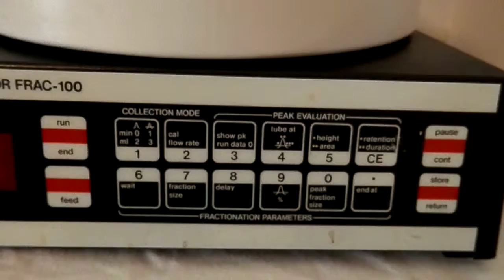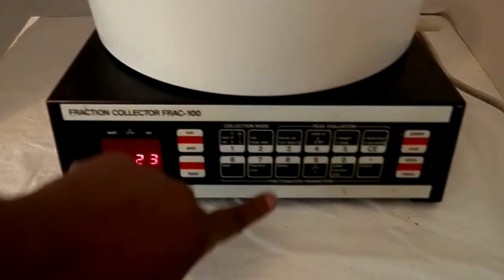PHARMACIA FRAC-100 Fraction Collector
Tested prior to purchase. In good working condition, no damage, dents or scratches. Purchased directly from biotech company